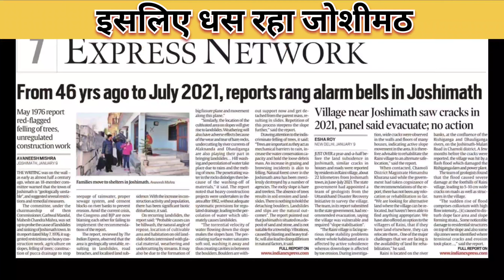इसलिए धस रहा है जोशीमठ | joshimath news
Keywords-

joshimath landslide
joshimath sinking
joshimath uttrakhand
joshimath uttarakhand
joshimath landslide video
joshimath landslide news
joshimath landslide kese huwa
chamoli joshimath landslide video
landslide in joshimath
joshimath news today
llandslide in joshimath
joshimath ladslide
auli joshimath
jotrimath joshimath
land sinking in joshimath